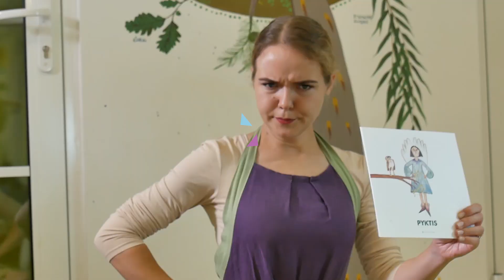7 intelektų lavinimo programa Jausmai | Muzikinis, emocinis ir dorinis ugdymas | Mažųjų valdos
Princas Noriukas-Nenoriukas ir jo kelionė iki paslaptingos Trijų karalių valdomos karalystės padės suvokti jausmų pasauliui svarbius elementus – emocijas ir poreikį jas suprasti, gebėjimą išreikšti teigiamus jausmus, žinoti meilės rūšis, įsisąmoninti  vilties prasmę ir daugybę kitų žinomų ir netikėtų atradimų.

Programos autorės: edukologė Renata Lazdin, Mažųjų valdų įkūrėja ir knygų „Vienas vaikas – 7 intelektai“ bei „Septynių intelektų mankšta“ autorė. Dr. Lolita Navickienė, emocinio imitavimo metodo, „Šeimos knygos“ ir kitų leidinių autorė, studijos Sveikutis įkūrėja. Psichologė Viktorija Grigorjeva, seminarų lektorė, pasakų ir žaidimų terapijos specialistė, kūrybinių dirbtuvių Permainų vėjas autorė.